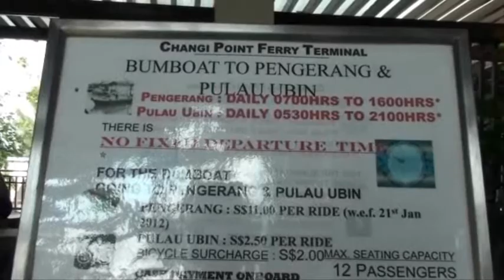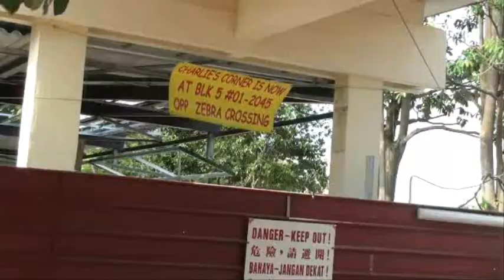Changi Village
Changi Village Singapore